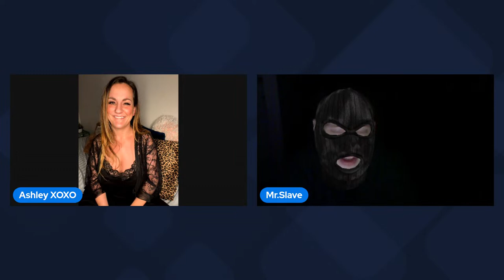LIVE Speed Dating w/ Markus Wolf (+ Crazy Mr. Slave Date)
📝 Take the Text Game Quiz and See How Your Texting Skills Stack Up

☑️ Alex is also available for one-on-one coaching.